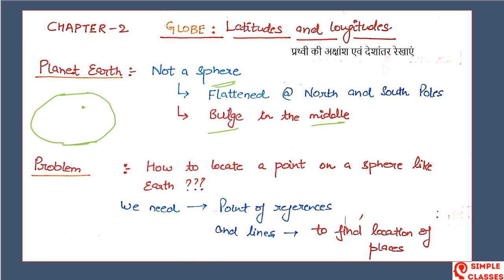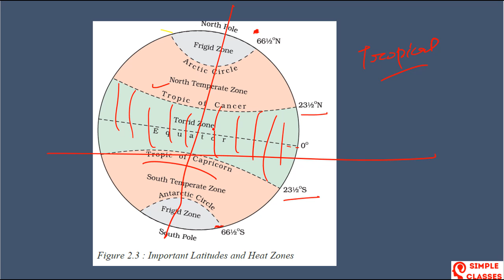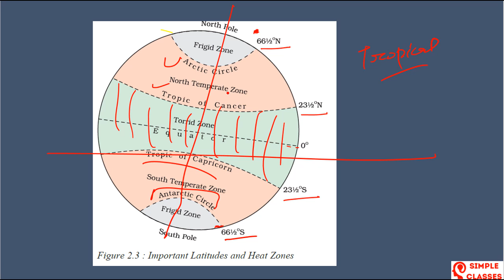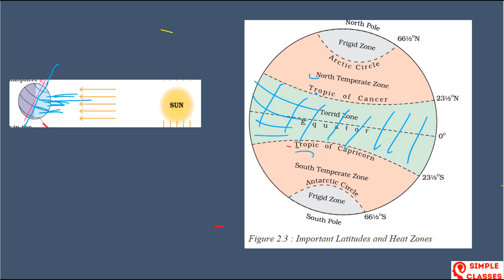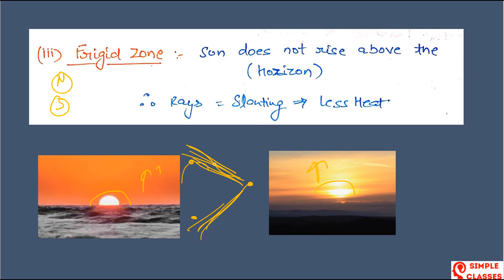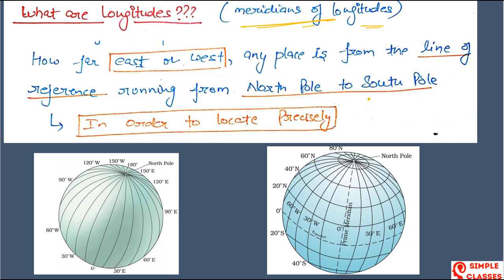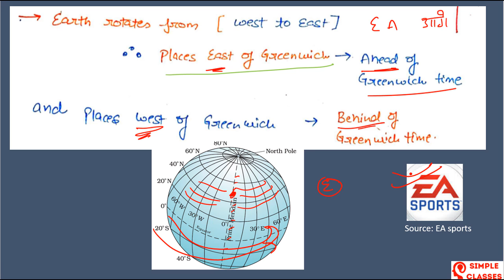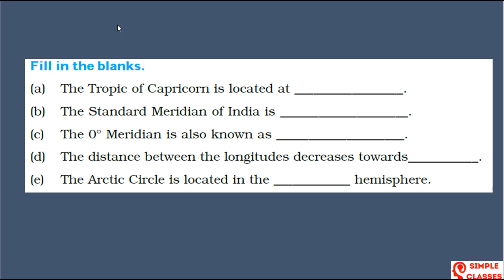NCERT Class 6 Geography Chapter 2: Globe Latitudes and Longitudes | UPSC | IAS | PCS| Simple Classes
Simple Classes presents a detailed lecture on NCERT Class 6 Geography Chapter 2: Globe Latitudes and Longitudes. This is most important for aspirants of UPSC | IAS | PCS and other government jobs.

 Latitude is a geographic coordinate that specifies the north–south position of a point on Earth. Latitude is an angle which ranges from 0° at the Equator to 90° at the poles. Lines of constant latitude, or parallels, run east–west as circles parallel to the equator. Latitude is used together with longitude to specify the precise location of features on the surface of the Earth. The term latitude should be taken to be the geodetic latitude.

Longitude is a geographic coordinate that specifies the east–west position of a point on the Earth's surface, or the surface of a celestial body. It is an angular measurement, usually expressed in degrees and denoted by the Greek letter lambda. Meridians, running from pole to pole connect points with the same longitude. The Prime Meridian passes near the Royal Observatory, Greenwich, England, is defined as 0° longitude. Positive longitudes are east of the Prime Meridian, and negative ones are west.

For Simple Classes’s COMPLETELY FREE CSAT GUIDANCE PROGRAM 2020 for UPSC, UPPSC, BPSC, MPPSC, RAS & other

If you are attempting any of these exams UPSC, UPPSC, BPSC, RAS, MPPSC or any STATE PCS examination, the clearing CSAT is one of the biggest challenges that you will be facing as the pattern keeps changing for such exams. The CSAT course that has been prepared by Simpleclasses is prepared as per the LATEST PATTERN for UPPSC, MPPSC, BPSC, UKPSC, RAS and other such STATE SERVICES EXAMS.

Please checkout the videos that have been made on our channel to understand the premium quality of content. You can watch the previous uploads on:

8. Best CSAT Tricks | Shortcut To Calculate Diagonals In a Polygon | For UPSC/UPPSC/STATE PCS SSC CGL

9. क्या है SDR? Special Drawing Rights- IMF | Economy | Current Affairs| UPSC| UPPSC2020|Simple Classes